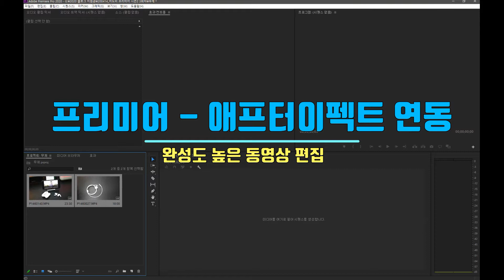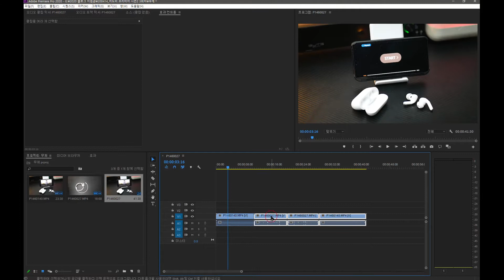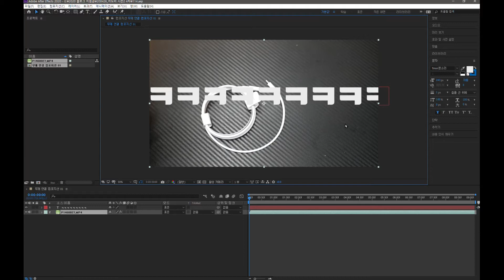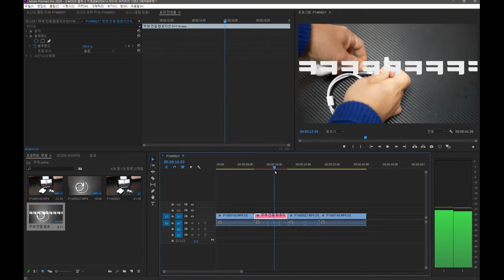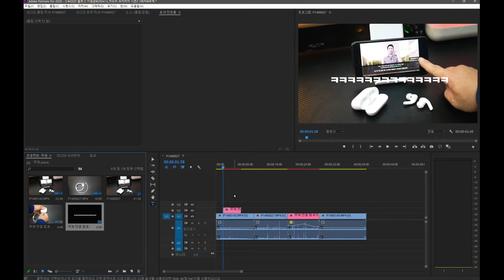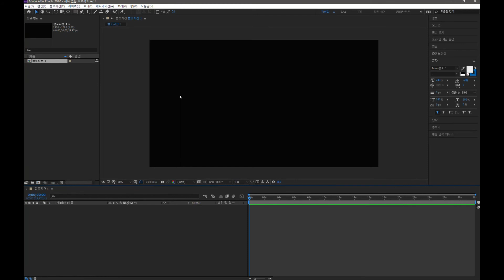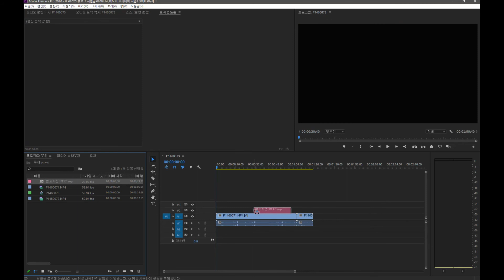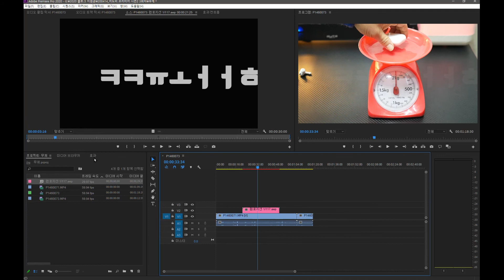프리미어프로 애프터이펙트 연동 방법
프리미어프로 애프터이펙트 연동을 이용해 완성도 높은 동영상 편집하기